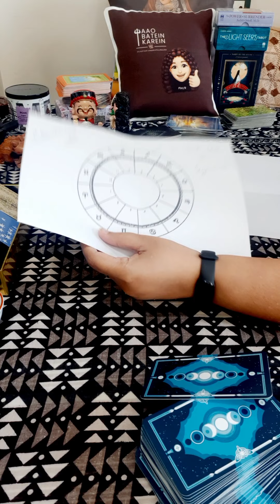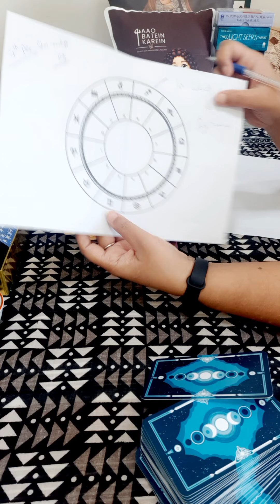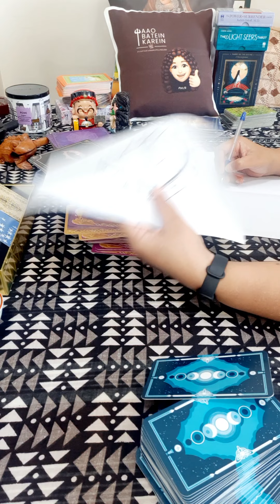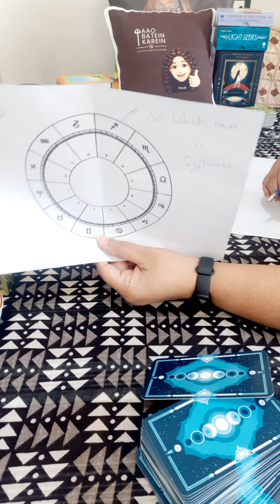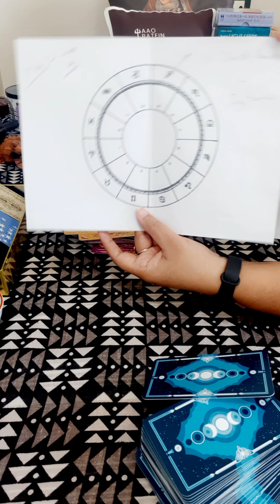ASTRO -TIMELESS!♐♐ WHERE IS SAGITARUIS IN UR CHART ?? EFFECTS & HOUSES!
Hi 🙋🏻‍♀‍ Guys I am Pooja -TAROT READER. 🔮
Join Aaobateinkarein Tarot or  Business Whatsapp groups.
Indian business only.
All India can join.🙏

Aaobateinkarein !  IT'S NOT JUST A BRAND, IT'S A FEELING💕

Book a Personal Tarot Read-link in Taplink.
8/9 days wait is there to get ur Slot after Booking.🔮

To access major platforms of Aaobateinkarein,
press the taplink ,, link.
Taplink : taplink aaobateinkarein

TAROT CARDS-
The Light Seer's Tarot
Radiant Wise Spirit Tarot Cards
Tarot of the Divine
Angel Answers Oracle Cards
Mystic Mondays Tarot

(Podcast available on apps .Anchor, Spotify, Breaker, Pocketcasts & RadioPublic,Overcast&many more)